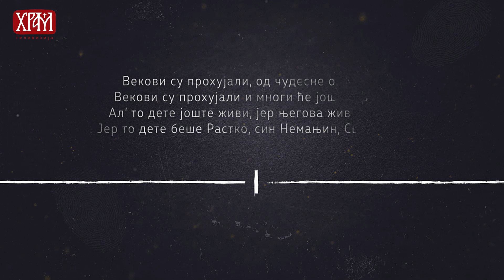О Храму - Проф. др Игор Стаменковић, четврти део